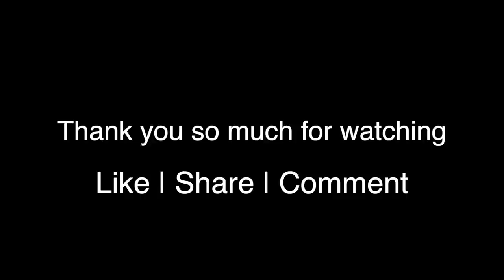Vlog9: HR Expectations != Our Expectations | और क्या -2 सिखु Bhaiya | My Opinion and Experience 🔥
Interview Video Credit : RascalsDOTCom

In this video, you will understand how you can match the HR Expectations based on your profile and convinced them for an interview rounds.

I hope my experience will help to understand and proceed in the right direction.

🔥  Latest Vlogs :
1) How Much Salary Do You Want? | What is your Salary Expectation? | (in Hindi ) 🔥
2)The Dark Side of Software Engineer | Developer Experience | ⚫ On-call Support
3)Vlog3: A day in a life of software Engineer | चलो समझते है थोड़ा...
4) Vlog4: Paise बढ़ाने के कुछ छोटे TIPS!! 😮 Tips for Getting Job Instantly | My Secret 👍
5) Vlog5: Notice Period में मौज लो या Better Offer खोज लो 😮 Money vs Experience 🤑
6) Vlog6: How To Negotiate Salary After Job Offer 🤑 | Salary Expectations | My Recent Experience
7) Vlog7: Startup or Big MNC? 🤔  Which is better and right for you? |  For Fresher and Experienced

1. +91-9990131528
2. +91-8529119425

1) HR interview questions and answers
2) interview tips
3) mock interviews
5) tips to get more interview calls
6) how to talk in a telephonic interview
7) questions asked in interviews
8) how to dress up for an interview
9) how to design a resume
10)how to write a resume
11)how to introduce yourself
12)resume designing tips
13)job search
14)Sarkari Naukri
15)how to find jobs
16)resume writing
17)job alert